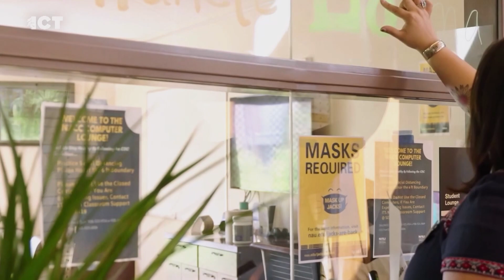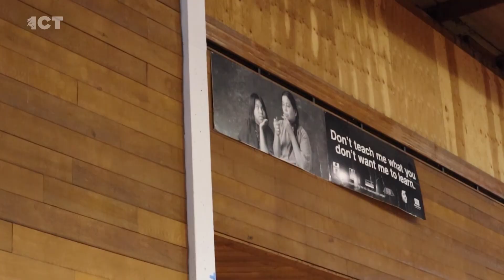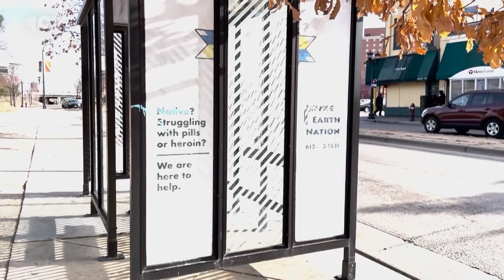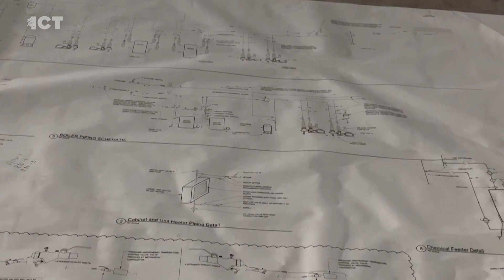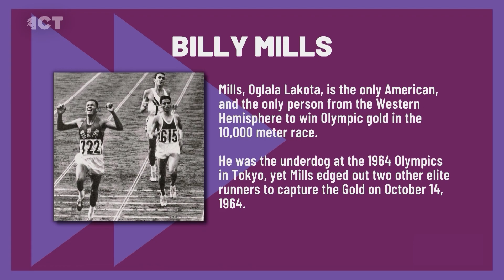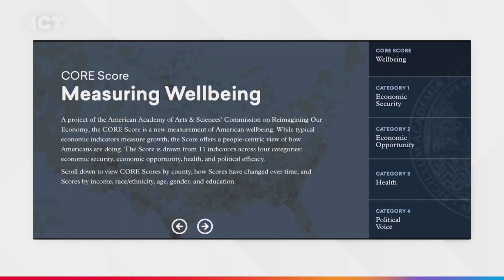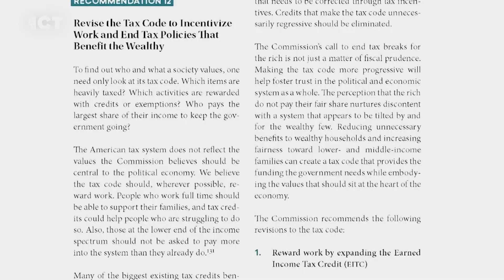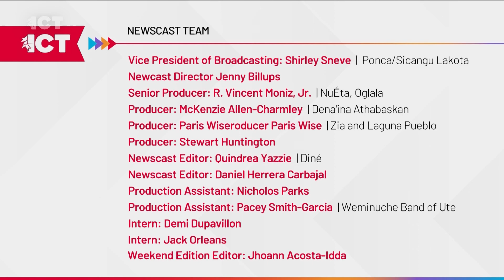Indigenous influence on Western science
On the Thursday edition of the ICT Newscast, an Indigenous woman at the forefront of a major effort to join Indigenous knowledge with Western sciences. Plus, major renovations for one of the oldest urban Indian centers. A look at a new economic report from the American Academy of Arts and Sciences.